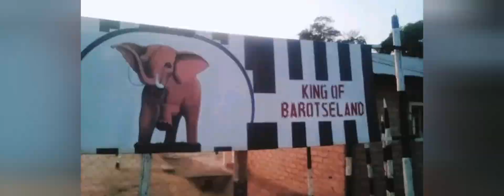LOZI KINGDOM ORIGIN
The lozi people are found in western province in Zambia.
They cerebrate the kuomboka ceremony which means getting out of the flood plains to higher land. It involve the litunga(king/paramount Chief) of the lozi moving from is royal capital luelui to limulunga using the nalikwanda boat.
They originated from Lunda king in the DRC to Western Zambia..